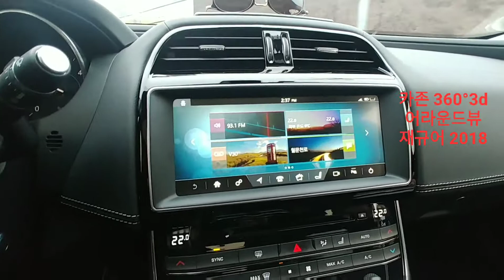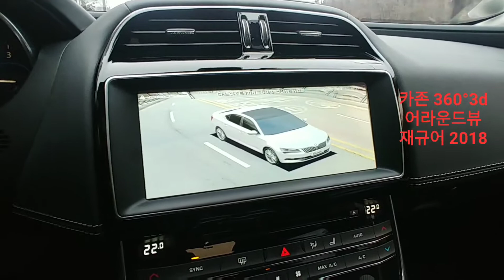재규어.랜드로버 카존360°3d어라운드뷰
재규어 카존 360°3d 어라운드뷰
도로 주행모드 영상
영상화질과 카메라 모드화면 추가
참고해 보세요

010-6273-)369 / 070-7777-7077